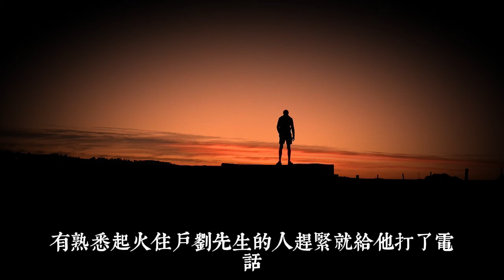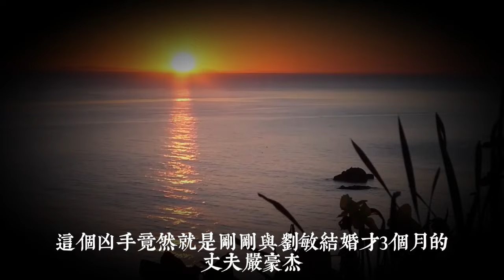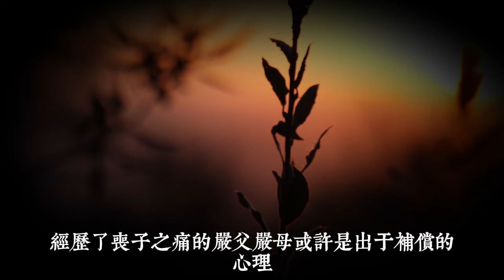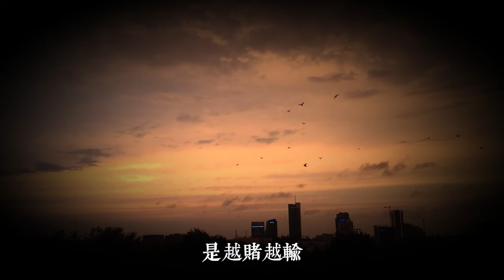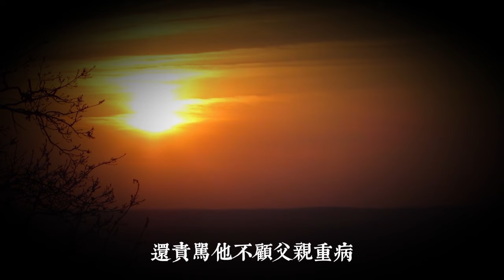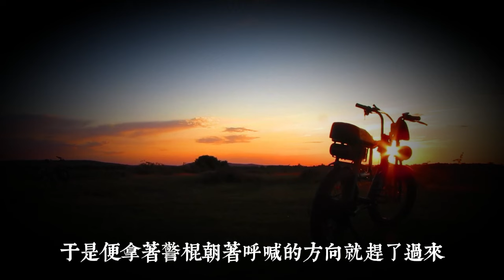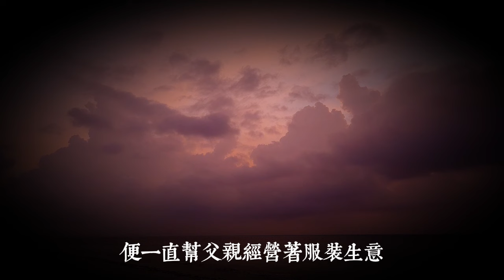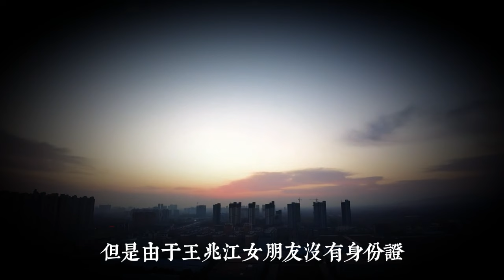女子葬身火海，嫌犯竟是新婚3個月的丈夫，背後原因令人唏噓|真實案件